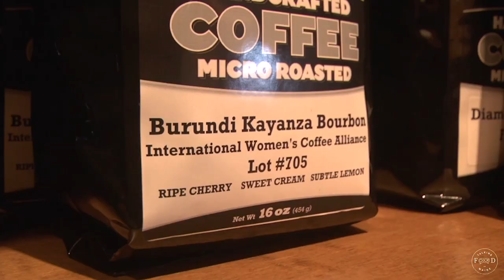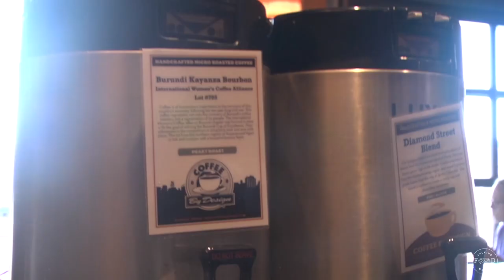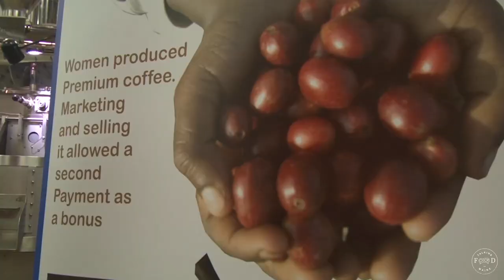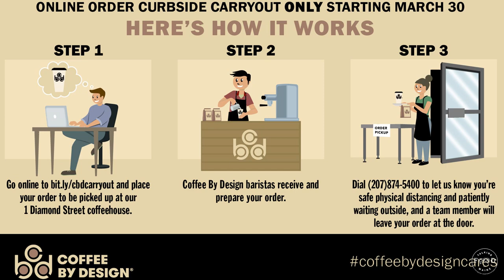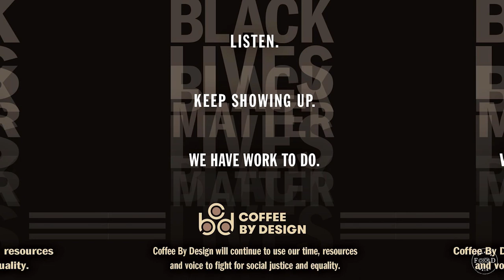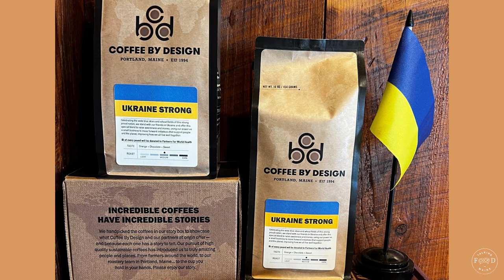Mary Allen Lindemann: Talking Food in Maine, Intimate Conversations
Talking Food in Maine: Intimate Conversations, Season 3, is a free series of one on one conversations between host Cherie Scott of Boothbay and notable culinary pioneers who have made a substantial contribution to the culinary arts in the state of Maine.

Mary Allen Lindemann is the Co-founder/Community Builder of Coffee By Design (CBD); a Maine owned and operated specialty coffee roastery/retailer, which opened its doors in Portland, Maine in 1994.   Committed to changing the world, one cup of coffee at a time, CBD has four coffeehouses and state of the art roastery, which provides over 600 wholesale customers with sustainably sourced, craft roasted coffee. In addition to serving some of the world’s finest coffee, Coffee By Design is committed to running a sustainable business dedicated to progressive arts and social change – throughout Maine as well as around the world at origin where they buy their coffee.

Mary Allen is a member of the Specialty Coffee Association (SCA), International Women’s Coffee Alliance (IWCA), African Fine Coffee Association (AFCA) and 100 Women Who Care.  She has also founded her own company, MAL(function), which gives voice to the power and beauty of women as we age.

For her work, she has received the Edmund H. Muskie Access to Justice Award, Portland Regional Chamber of Commerce’s Imagine Portland Catalyst Award 2022, Mainebiz Women to Watch 2019, A Company of Girls Empow(h)erment Award, Spurwink’s Humanitarian Award, a Legislative Sentiment from the State of Maine for public service, Maine Centers for Women, Work and Community’s “Women Making a Difference Award, the Southern Region Champion, Maine Women’s Fund’s Tribute to Women in Industry Award and Portland Buy Local’s Essential Founder and Local Champion Awards.  In addition, Coffee By Design has received numerous honors including Roast Magazine’s 2020 Macro Roaster of the Year, SBA’s Small Business Persons of the Year for the State of Maine, Maine MEP’s Manufacturing Excellence Award, the Governor’s Award for Business Excellence and the Immigrant Legal Advocacy Project’s Business Community Partner Award.

Cherie Scott - Talking Food in Maine

Mumbai-native Cherie Scott left India at the age of 16 and moved to Vancouver, BC. After a few stops in New York City and New Jersey, Cherie has been anchored in Boothbay, Maine now for over a decade.  In 2015, she launched her culinary blog, MumbaitoMaine.com to share her signature recipes and nostalgic anecdotes of her youth in Mumbai. In 2018, Cherie was invited to join a lineup of notable guest chef instructors at Stonewall Kitchen Cooking School where she curated an exclusive, regional Indian cooking series for 4 years. Cherie is now a guest chef instructor at the Milk Street with Christopher Kimball Online Cooking School, Boston. Cherie is the host of “Talking Food In Maine” a series of intimate one-on-one conversations with notable culinary pioneers who have made a substantial contribution to the culinary arts in the state of Maine. To celebrate Maine’s bicentennial and gastronomic talent, Cherie hosted and produced Mumbai to Maine’s podcast in 2020 showcasing some of Maine’s most accomplished culinary tastemakers. In the heart of the pandemic, Cherie launched her signature line of gourmet Indian simmer sauces: Makhani, Saag and Caldine. Inspired by her family’s heritage recipes, these simmer sauces are masterfully crafted in small batches and simmered for hours with an infusion of freshly roasted and ground spice blends. Mumbai to Maine is Maine’s first Indian-inspired and award-winning culinary brand, available nationwide and across specialty stores in Maine.